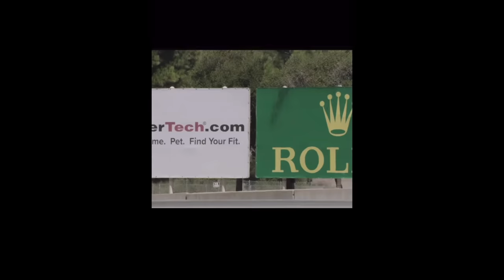Car Week with James Engelsman — The Carmudgeon Show with Cammisa and Derek from ISSIMI Ep. 66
This week, special guest James Engelsman of Throttle House joins the show to unpack the many happenings of this year’s Monterey Car Week, the center of all things automotive once a year. It’s James’ first car week experience, one which included multiple manufacture reveals, seas of interesting cars from pre-war to Pagani, and the occasional high five between Christian Von Koenigsegg and Gordon Murray.

In a discussion beginning with pre-war cars, Jason, Derek, and James discuss various driving experiences that overpromise and under-deliver (and vice-versa). The centerpiece of frustration revolves mostly around the original Acura NSX, a car Jason says promised looks over actual delivered performance.

Jason and James also cover their lightspeed hot lap around Laguna Seca in an 1100 horsepower Lucid Air Sapphire, piloted by none other than Top Gear’s original tame racing driver, Ben Collins (aka The Stig).